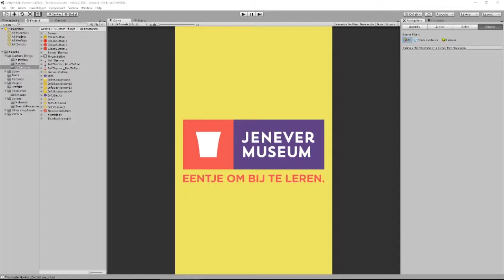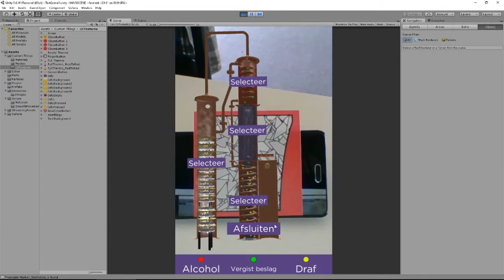Cellier-Blumenthal Distillation Column | AR application | by DIM & TIHH Hasselt - Howest DAE | 2017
This Cellier-Blumenthal distillation column belongs to the collection of the Jenevermuseum of Hasselt en was 3D modeled in 2015 by students of TIHH Hasselt. During the Flemish heritage project “Duiken in de Machine” the CAD model was used to build an augmented reality app that illustrates the distillation process. The app was developed in cooperation with Howest Digital Arts & Entertainment and student Igor Vermeulen.